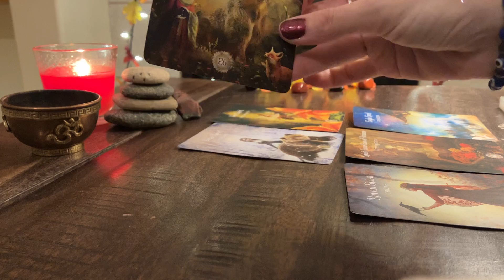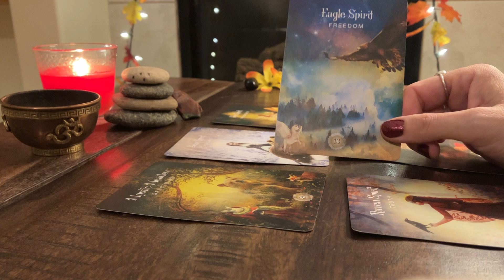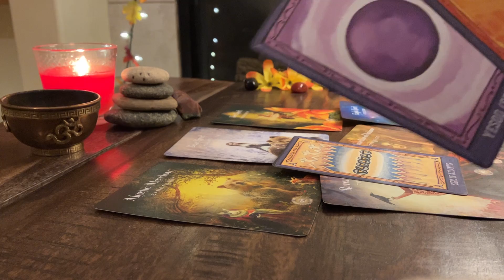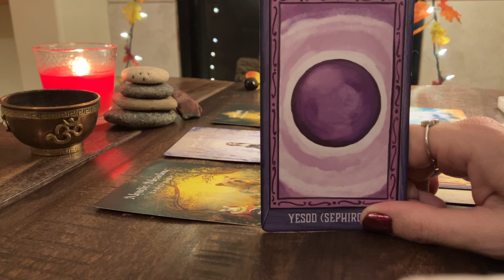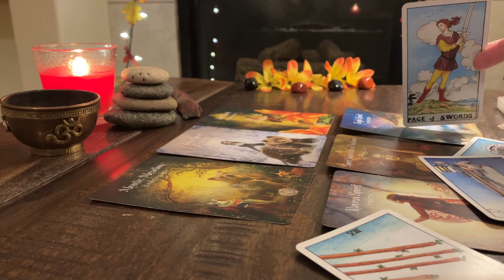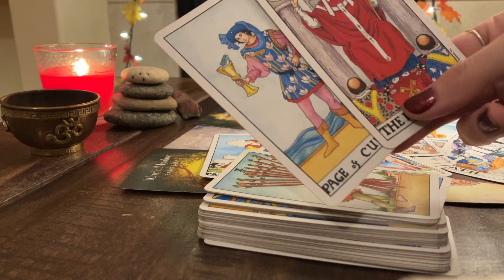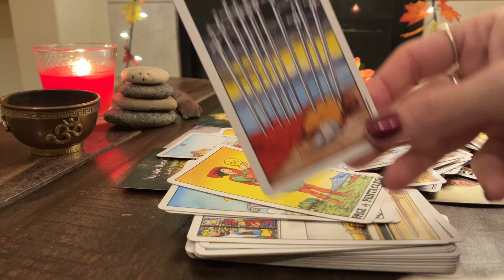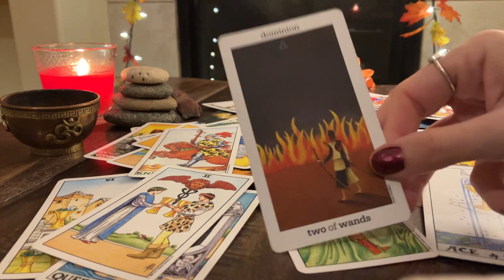October 2022 Friday night✨🎴 divinemasculine : leo virgo scorpio divinefeminine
✨Balancing Stars n’ Cards✨
I say our channel because we will ascend together!
Welcome home soultribe!🤗✨
This is a safe place for your spiritual growth.Nothing but positive vibes thrive here!So if you’re trollin...just keep scrollin! 🤣
I am ready to take this journey together, let’s do this!
If you feel you need more guidance and help than what our channel can offer, please consult a professional.
I’m not a doctor or a poolman.

⚠️Trigger warning⚠️: this channel is for adults only. 18+
I say dirty words sometimes.